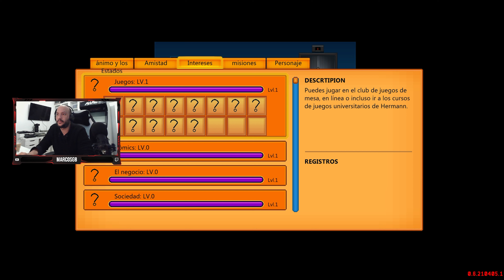🏙️🧍🏻‍♂️Gameplay CIRCADIAN CITY en Español🧍🏻‍♂️🏙️ Ep 1: Bienvenidos a la CIUDAD más LIBRE del mundo❗️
Muy buenas compis! Os traigo al canal un juego nuevo en Early Access, Circadian City, un simulador de vida real en el que tendremos que encontrar el equilibrio entre la vida personal y el trabajo, establecer relaciones de amistad y amor que tendremos que cuidar en nuestro día a día para conservarlas, y combatir el estrés antes de dormir para que nuestro descanso sea el adecuado.
Nos moveremos constantemente entre la realidad y complejidad de las relaciones sociales durante el día y los sueños surrealistas en la noche para forjar una personalidad en nuestro personaje que nos permita mantener la cordura en todo momento.